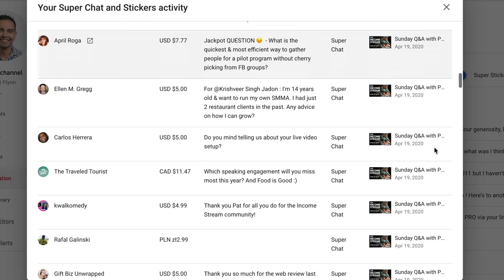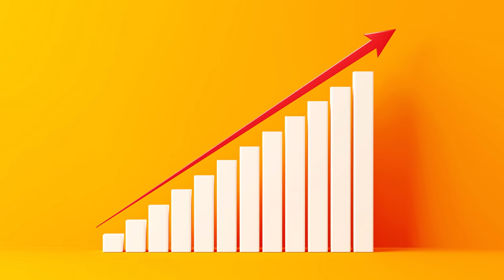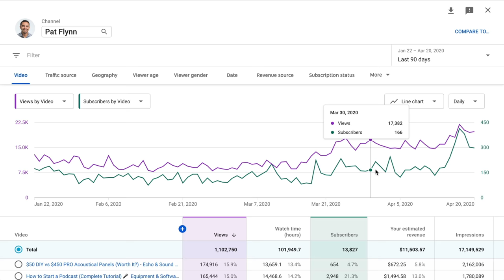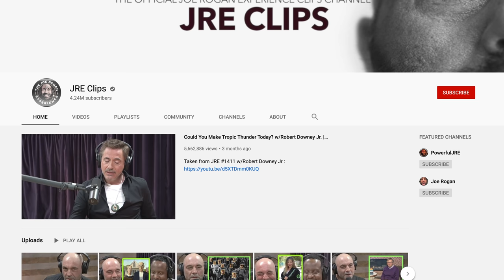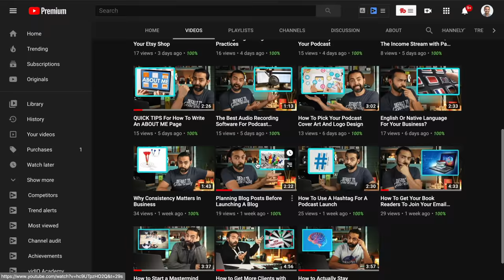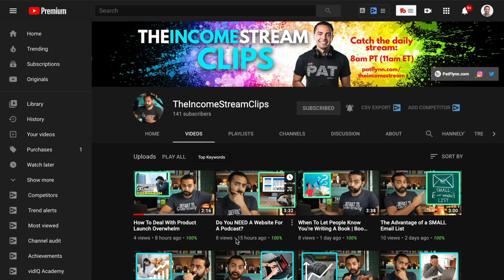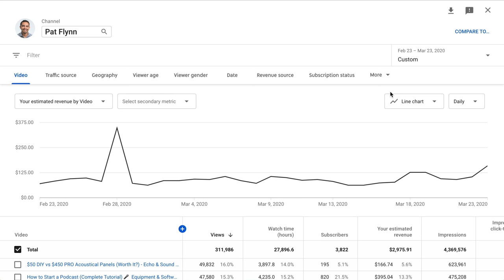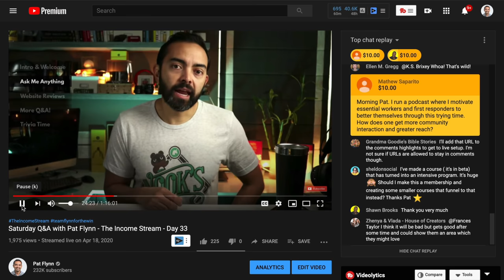I Live Streamed for 30 Days in a Row...Here's What Happened (Views, Income & More)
When you live stream for two days but it turns into two weeks, and then a month, you know something is going on. In this video, I share the results of what has happened after starting to go live on YouTube back in March 2020. Since then, at the time this video publishes, I'll have gone live for 44 days in a row, so the numbers (income and views) shared in this video are likely even higher at this point.

Going live for this many days in a row has been a massive challenge, but there have been so many great opportunities that have come as a result. If you're looking to go live, and you'd like to know more about my setup, check out these videos below:

The Video, Audio and Lighting Equipment I Use to Live Stream with (and budget options, too)

Big shout out and thanks to Mike and Izabela from Music Radio Creative for creating the theme song for TheIncomeStream.

And most of all, big thanks to the Quaranteam who has been showing up to my live streams every morning! I hope you'll join me too - get your business and entrepreneurship related questions answered, get your website reviewed, join the community, and let's have some fun and take our mind off of all the crazy out there!